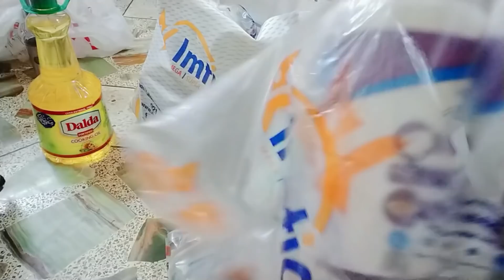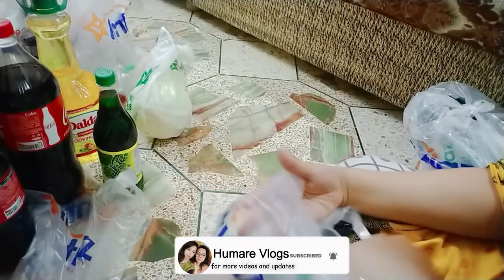Ramadan Mini Shopping Haul | Ramzan ke liye ki last moment shopping | Humare Vlogs